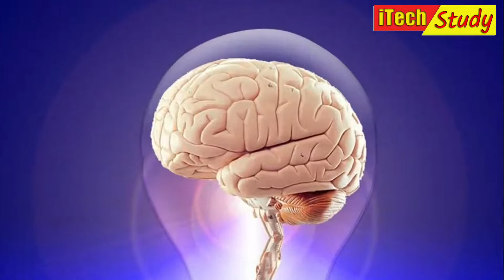This Headphones Reads Your Mind explain in urdu/Hindi.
This Headphones Reads Your Mind clearly explain in urdu.
new technology 2022, un believeable technology,
mind reading headphones, latest tech news,